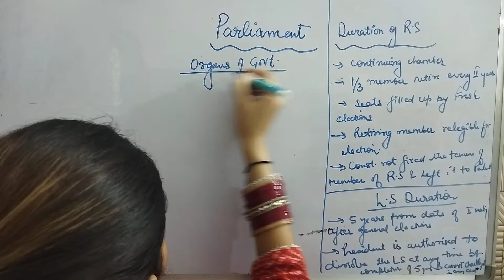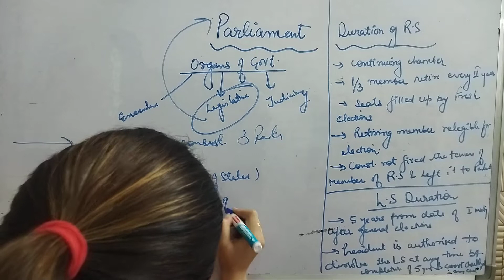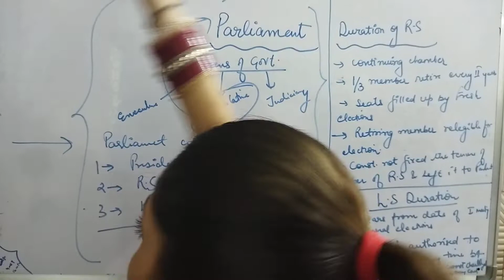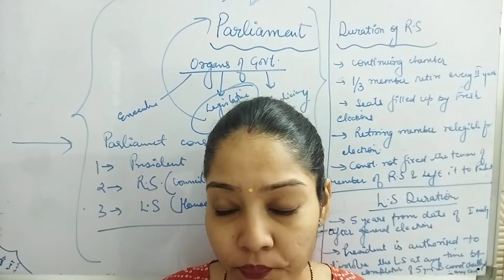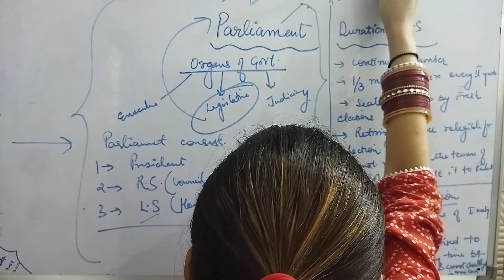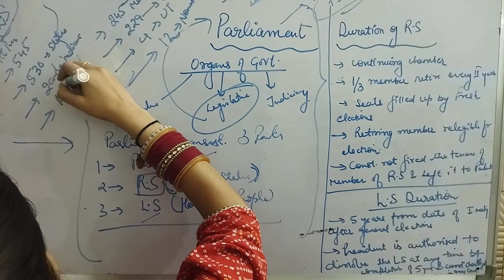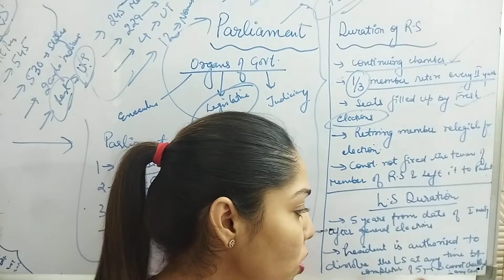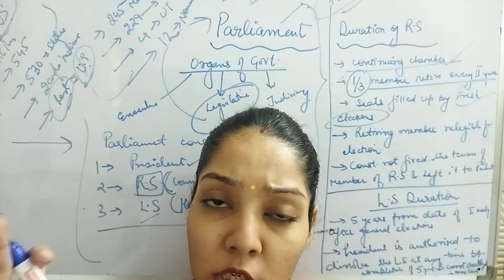Parliamnent ( part 1)